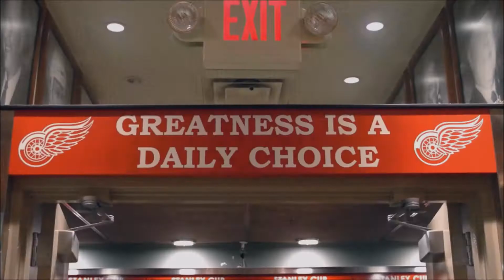"Here We Go" - Detroit Red Wings 2017-18 Hype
My hype video for the upcoming season in Detroit. May not be the greatest season, in fact could be a rather difficult one. But let's not forget what we've come from. :)

Song: Sweet Talker - Here We Go Again